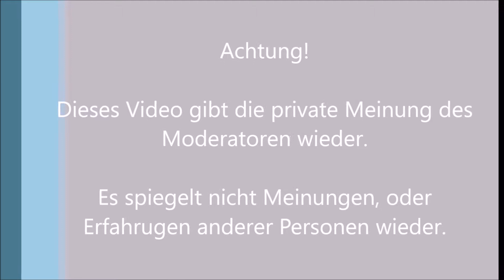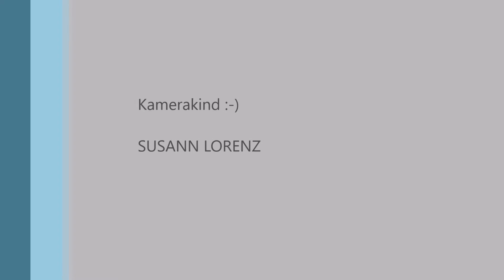DYS Sodastream / Wassermaxx. Selter selber machen.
Nicht länger quälen beim Flaschen hoch tragen. Macht es euch doch einfach selber. Wir zeigen wie.